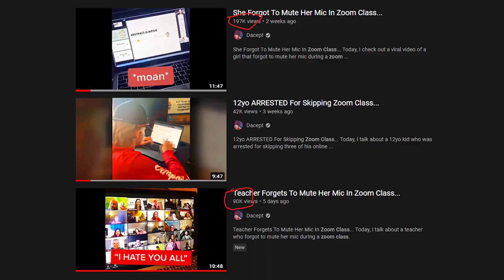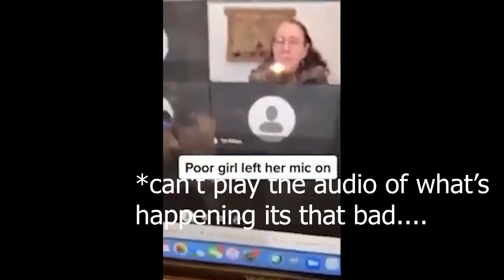Teacher Forgets To Turn Off Camera In Zoom Class...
Today, I react and give my reaction to some funny viral zoom class fails. This video consists of many clips of students forgetting to mute their mics/turn off their cameras in their zoom class and these people end up doing some very weird and questionable stuff. One of these clips includes a teacher who forgets to turn off their camera during the zoom session and do something that is pretty weird. It is very possible the clip was staged but either way is was a pretty funny zoom fail.